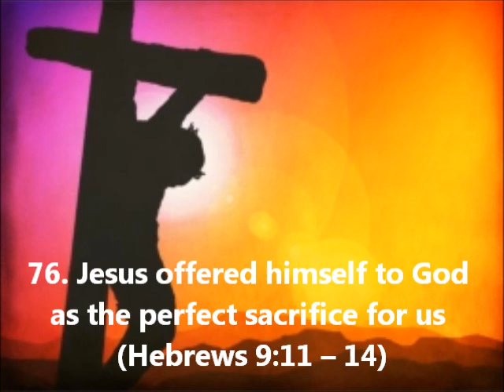76. Jesus offered himself to God as the perfect sacrifice for us (Hebrews 9:11-14)